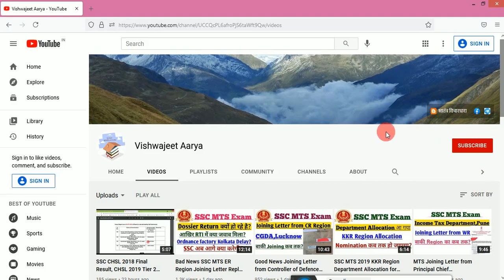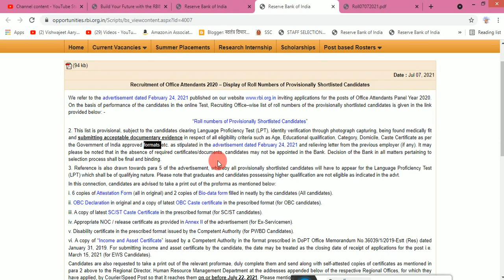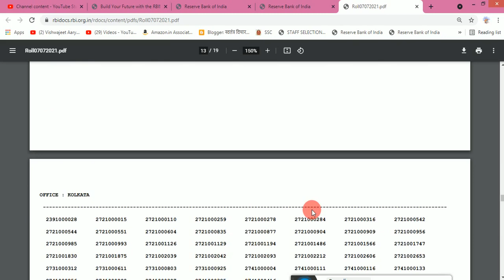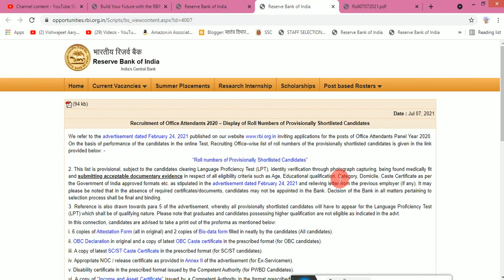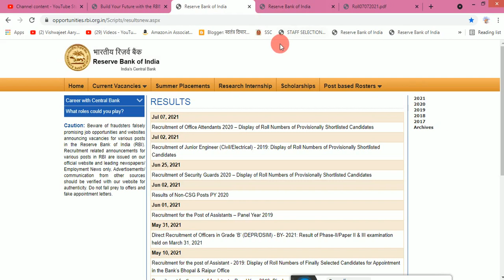RBI Office Attendant Result Declared | Check Your Result Now